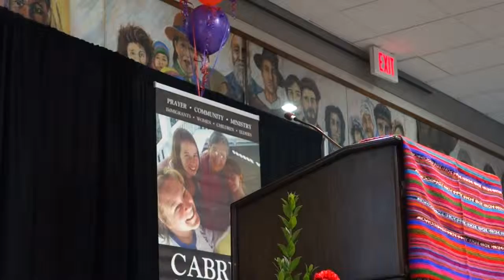Sister Barbara Staley at the 20th anniversary of the Cabrini Mission Corps